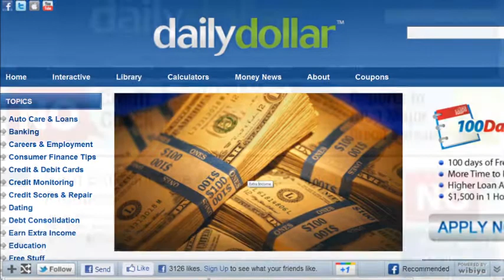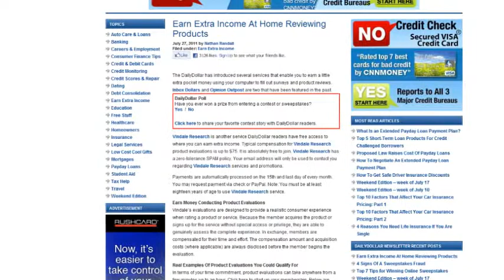Earn Extra Income At Home Reviewing Products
Working from home can be rewarding and fun but it does take serious discipline. The DailyDollar has introduced several services that enable you to earn extra income in the comfort of your own home using your computer. Today we can show you more resources that we have found that can boost your income and maybe even quit your current job.